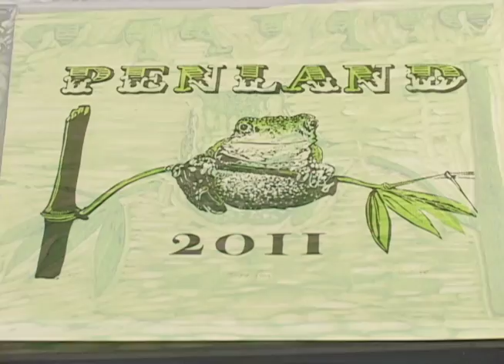Spotlight Introduced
A brief introduction to the Spotlight series